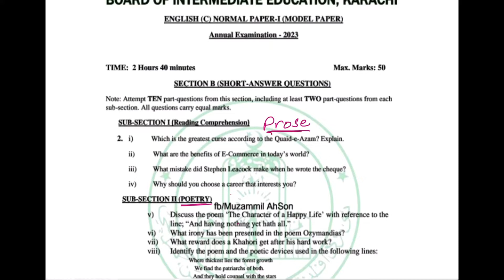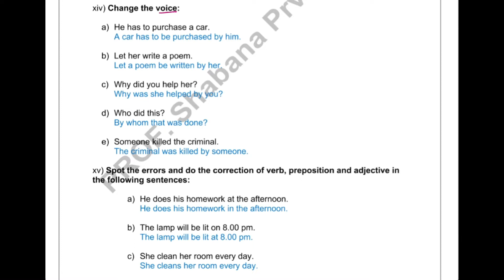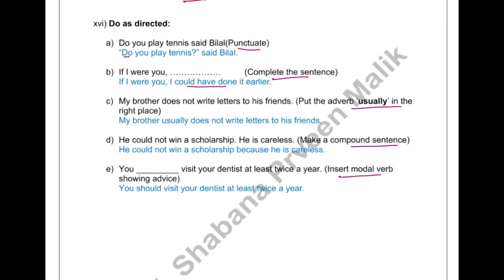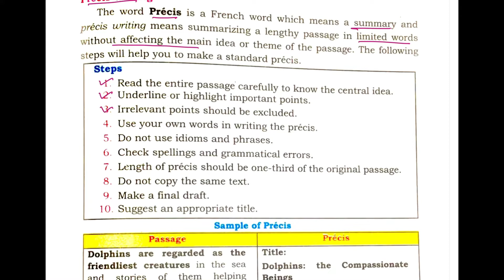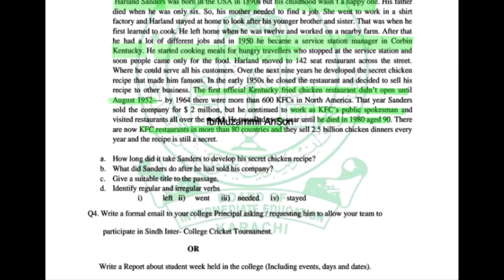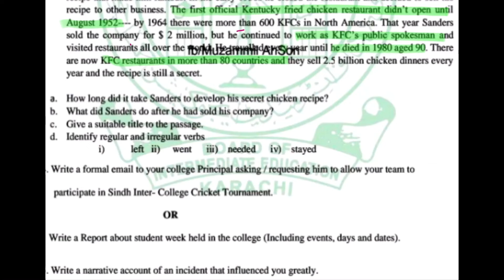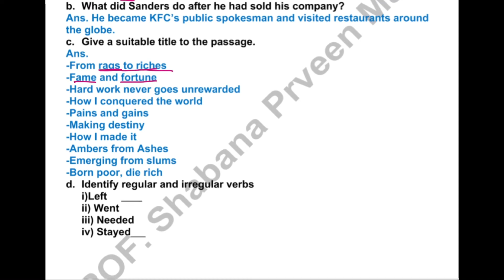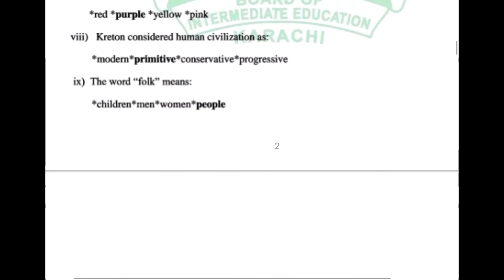Solved Model Paper for 2023 | Solved Grammar Section | Summary Question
Here’s the video for Solved Model Paper of class XI.
TOPICS DISCUSSED:
- Narration
- Voice
- Punctuation
- Use of adverbs
- Fixing the verb, preposition, adjective mistakes
- Solved sub-section
- Do as directed(conditionals,etc)
- Tips & techniques correct Precis Writing/Summary Writing(highlighting important points)
- Suggesting title and Q/A